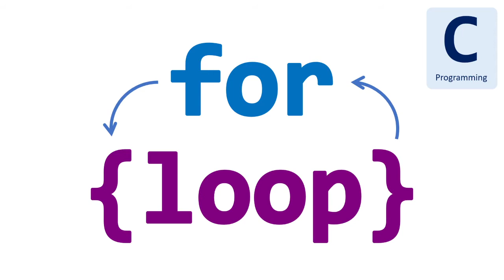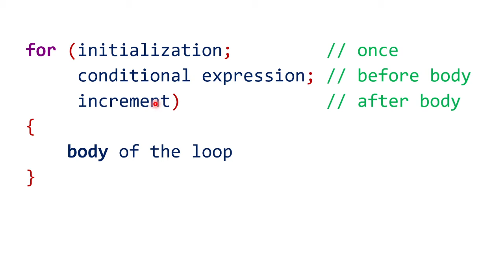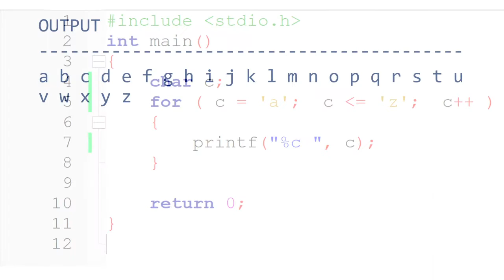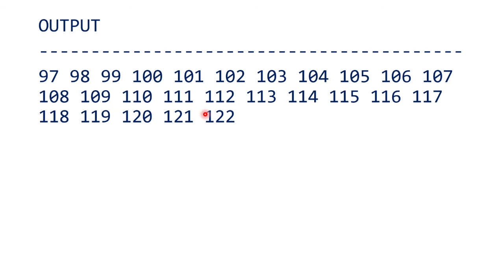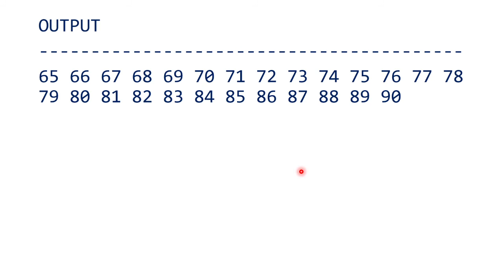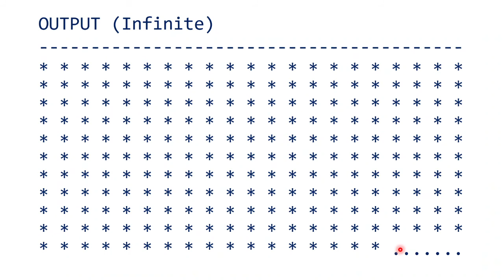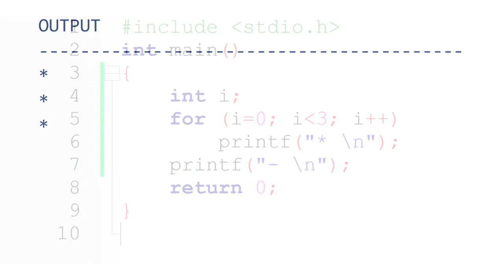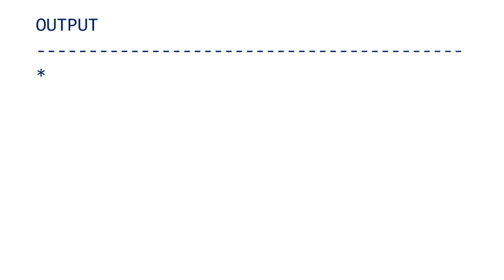C - Simple applications of for loop (Kannada)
Problem Solving with C - for loop

Prepared for II Semester BSc Computer Science
Government First Grade College Uppinangady